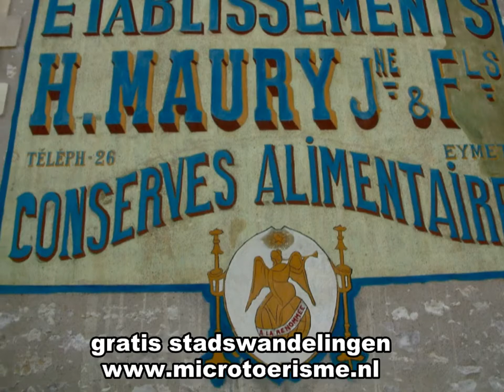ZichtOp: Eymet (F)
GRATIS STADSWANDELINGEN
Eymet is de zuidelijke toegang tot de Dordogne en de Perigord. Het stadje is een vesting, een zogenaamde Bastide. Bastides stammen uit de tijd van de Frans - Engelse oorlog, de zogenaamde Honderdjarige oorlog.

De Honderdjarige Oorlog was eigenlijk een reeks oorlogen tussen 1337 en 1453, gevoerd door het Huis Valois en het Huis Plantagenet, Het Huis Valois maakte aanspraak op de titel van Koning van Frankrijk, terwijl de Plantagenets aanspraak maakten op zowel de tronen van Frankrijk en Engeland. De Plantagenets waren de heersers van het koninkrijk Engeland tijdens de 12de eeuw en hadden hun wortels in de Franse gebieden van Anjou en Normandië.

Het conflict duurde 116 jaar maar werd onderbroken door verscheidene periodes van vrede, voordat het uiteindelijk eindigde door de verdrijving van de Plantagenets uit Frankrijk (behalve uit Calais). De oorlog had de Valois bijna geruïneerd, terwijl de Plantagenets zichzelf verrijkten door te plunderen. Frankrijk leed sterk onder de oorlog, omdat het grootste gedeelte van het conflict plaats vond op Frans grondgebied. De bevolking was na de oorlog gehalveerd.